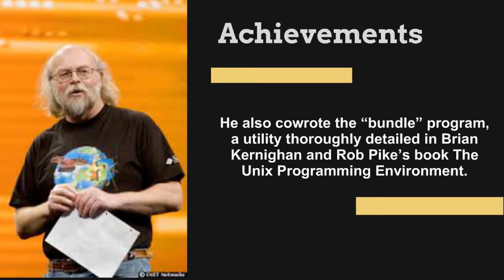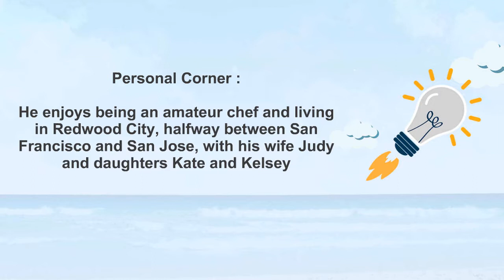James Gosling - Father of Java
James Arthur Gosling is known as the father javaprograming language. And he also known as the best computer engineer in the world.

He has developed a multiprocessor version of Unix. He is the original designer of java programing language and he also implemented the compiler and virtual machine for java programing.

Then are looking to design and develop a website for your business in Java development platform which was invented by James Gosling. We are at 5ines web solurions provides the best webdesigning and webdeveloopment services and also mobilaappdevelopment services in Java platform.